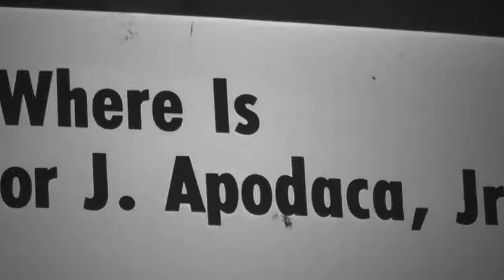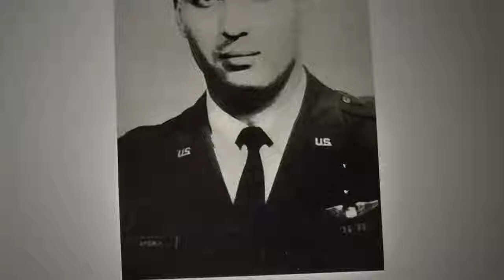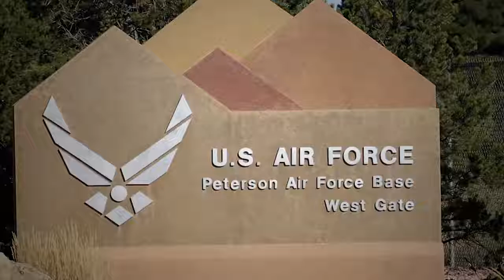Stories of Service: Victor J. Apodaca Jr.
Son of Major Victor Joe Apodaca, Jr., a USAF pilot who was killed in Vietnam, tells the story of bringing his father's remains home decades after the war ended.